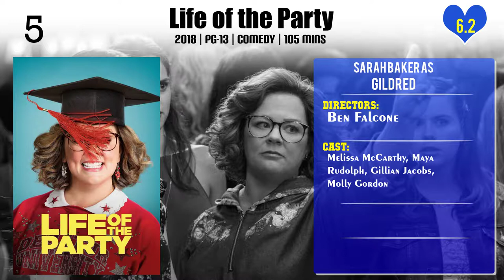Sarah Baker Top 10 Movies of Sarah Baker| Best 10 Movies of Sarah Baker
Top 10 Movies of Sarah Baker

Find the list of movies by Sarah Baker you can find more information, movie trailers, posters, reviews, youtube links in below link.

Please Comment down your favorite movie of Sarah Baker